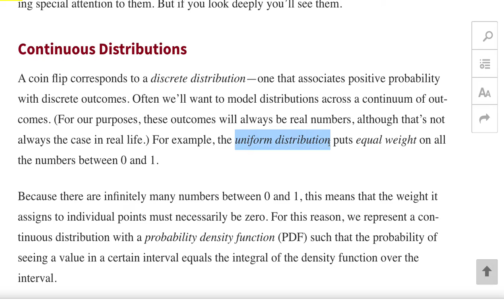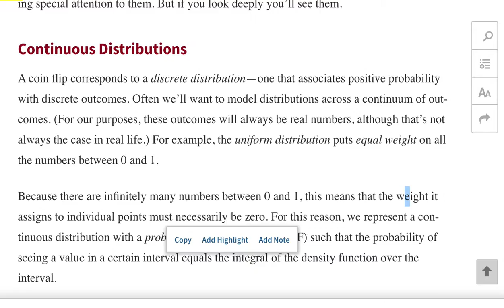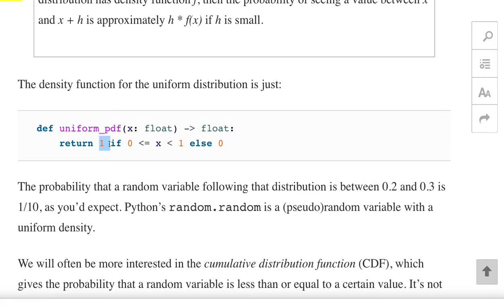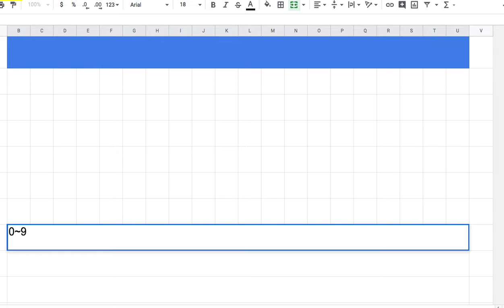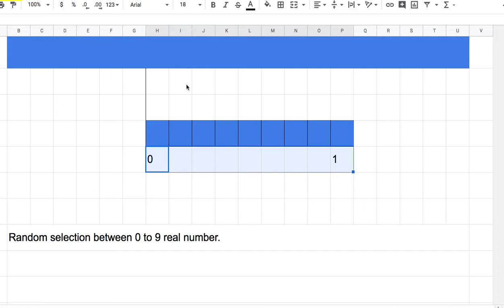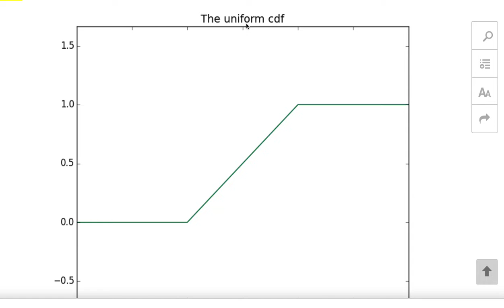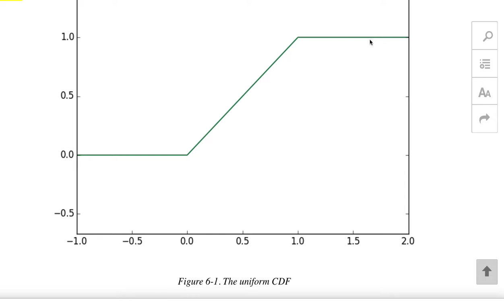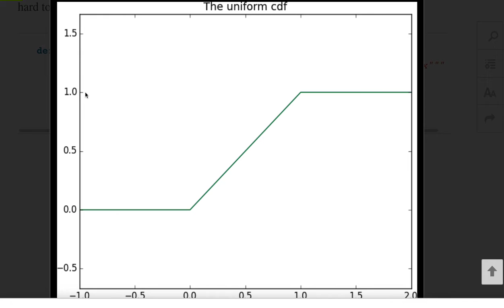[머신러닝] 011 - Chapter 6. Probability - Continuous Distributions(4/6)